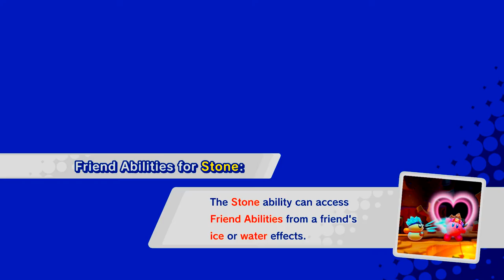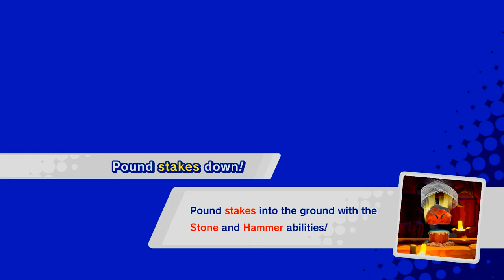Kirby Star Allies 100% Walkthrough: 02 - Donut Dome (Dream Land)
Part 2 of a 100% Walkthrough of Kirby Star Allies for Nintendo Switch, showing all requirements and hidden secrets needed to get 100% completion.

Part 2. Donut Dome (Dream Land)